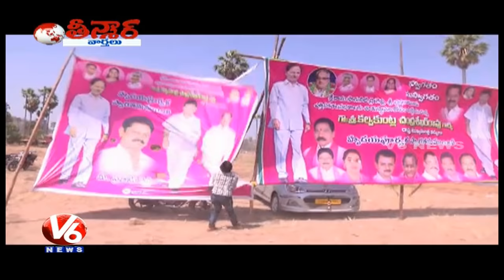Thummala Nageshwar Rao Vs Jalagam Venkatrao | Follwers Clash In Khammam | Teenmaar News | V6 News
Telangana Minister Thummala Nageswar Rao and Jalagam Venkatrao followers indulged into war of words after Former CM Jalagam Vengal Rao son's flex banners were removed.

Watch V6 special program Teenmaar news with Savitri, Bithiri sathi & Mangli in a witty Telangana slang.